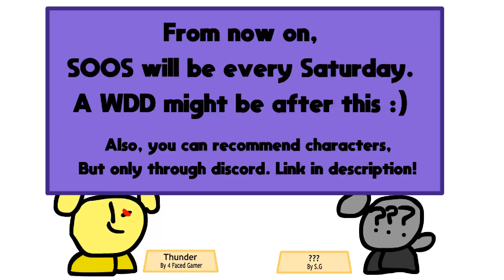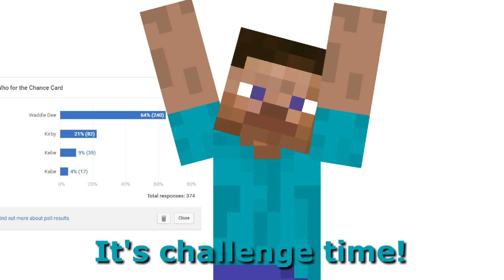SOOS 3: The Saltiest Craft Fan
Somebody called "Steve" comes to take over the show!

Loeder: Octoling Rendezvous 8-BIT - Splatoon
Antony Kos: Bulletproof